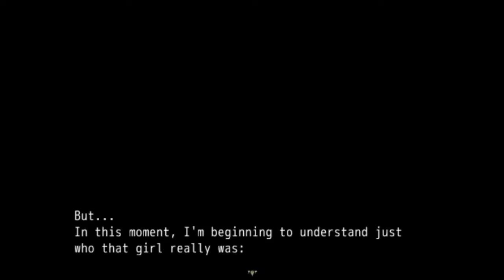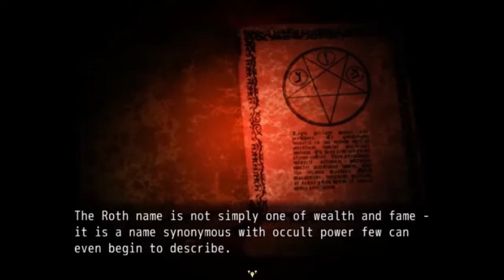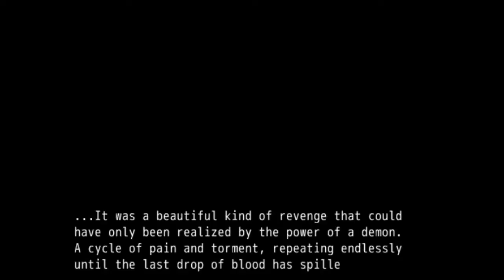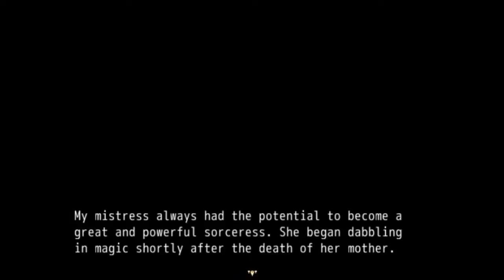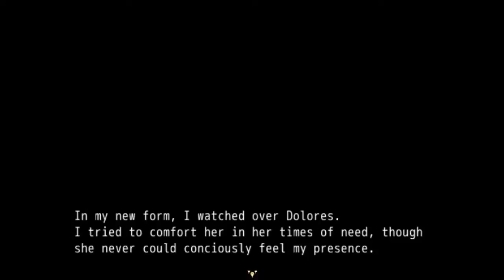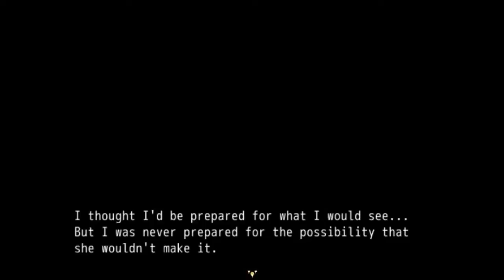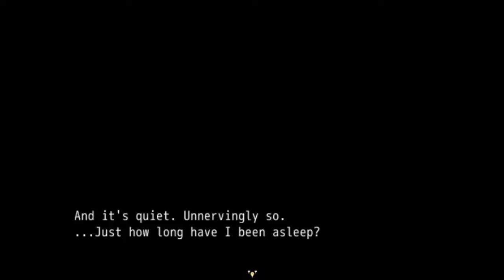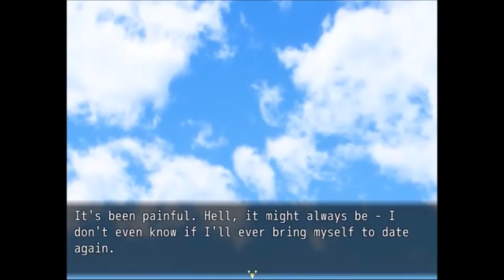Spoops plays Prom Dreams part 11 FINAL - slAM DUNK THAT EVil, kyle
we did it kids

it's a really good game and the dev is practically finished with the game now too ouo